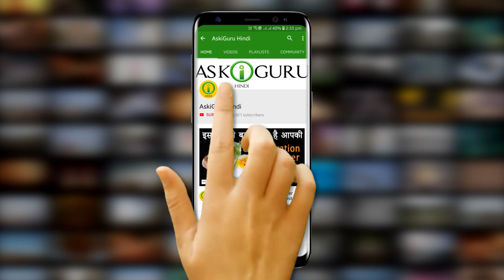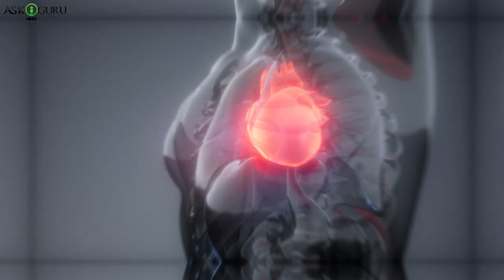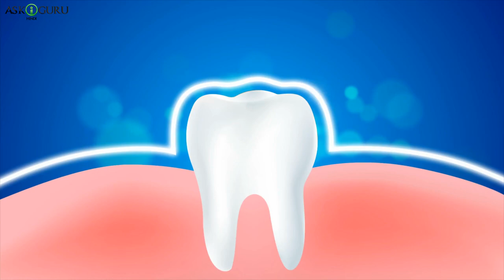AMAZING HEALTH BENEFITS OF CARDAMOM /ELAICHI-इलायची के कुछ अद्भुत लाभ-इलायची खाने के ज़बर्दस्त फायदे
AMAZING HEALTH BENEFITS OF CARDAMOM /ELAICHI-इलायची के कुछ अद्भुत लाभ-इलायची खाने के ज़बर्दस्त फायदे - ASKIGURU

एलाईची यानी के कार्डॅमॉम, यह सिर्फ़ खाने, छाई या सूप में स्वाद बंधने के लिए ही नही बलके इससे हम अपने सेहत सुधारने के लिए भी खा सकते है….भारतिया आयुर्वेद और पौराणिक चाइनीस मेडिकल रिसर्चर्स ने भी इश्स बात को हुमेशा दोहराया है के एलाईची के बोहोट सारे रहस्यमय और छुपे सेहत से जुड़े फ़ायडे है…..जो सर्दी ख़ासी से लेके स्तभन दोष यानी के एरेक्टीले डिसफंकशन जैसे समस्या का भी समाधान है….और भारतिया आयुर्वेद तो इससे शरीर के तीनो दोष यानी के कॉफ, वात और पिट का संतुलन बनाए रखने में असरदार उपार मान चुका है
आगे बढ़ने से पहले आपको याद दिला के अगर आपने हुमारे चॅनेल आसकिगुरू को अगर सबस्क्राइब नही किया हो तो ज़रूर करे और बेल बटन दबके लेटेस्ट वीडियोस के अपडेट्स पाते रहे.